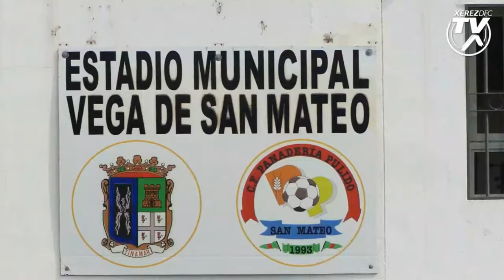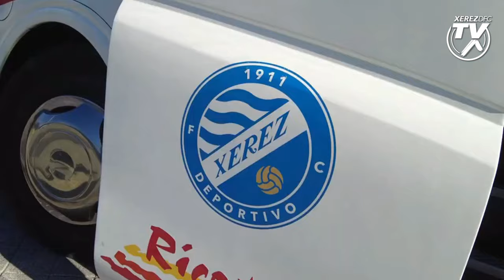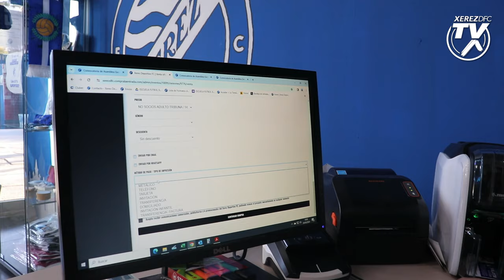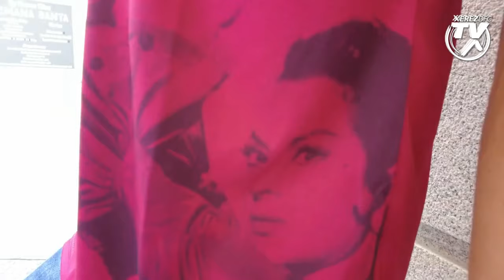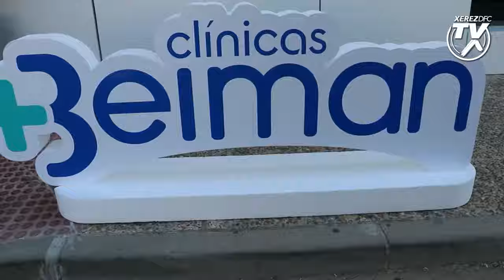Despedida de la Junta Directiva presidida por Jesús Viloita